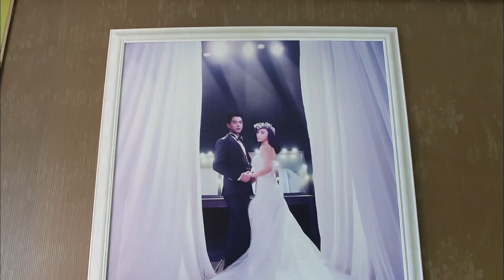小三上位洋洋得意，怎料每天目睹丈夫照顧失憶妻子，小三徹底崩潰！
ALDGH ep48 追剧GO!

💥正在火熱更新，線上觀看更多精彩內容👇👇👇
UPDATING👉